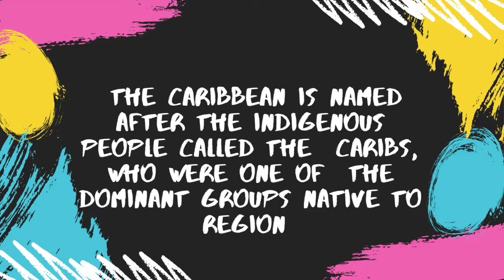Intro to the Caribbean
Auntie Chanie talks to Sanai about the Caribbean